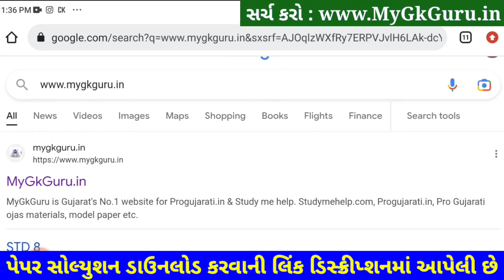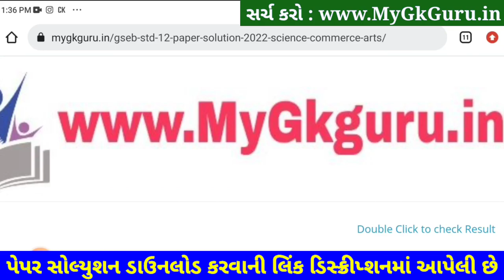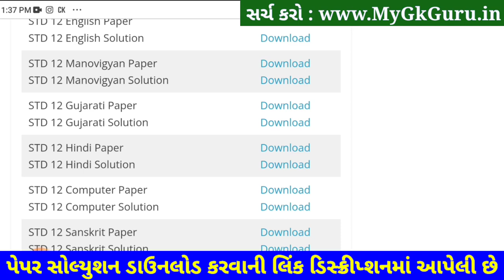STD 12 Hindi Paper Solution 2023 Second Exam, STD 12 Hindi Paper Solution 2023 February 100 Marks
httpsbit.ly3c5ygJD
httpsbit.ly3c5ygJD

httpsbit.ly3c5ygJD
httpsbit.ly3c5ygJD

STD 12 EconomicsSecond Exam Solution 2023,
STD 12 Statistics Second Exam Solution 2023,
STD 12 Rajyashastra Second Exam Solution 2023,
STD 12 HistorySecond Exam Solution 2023,